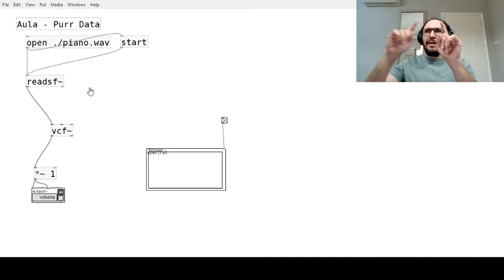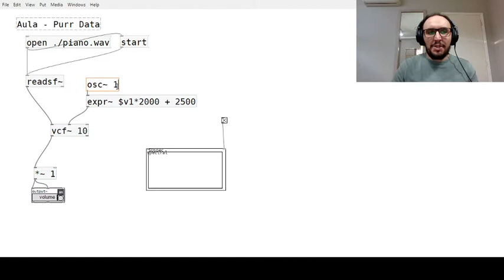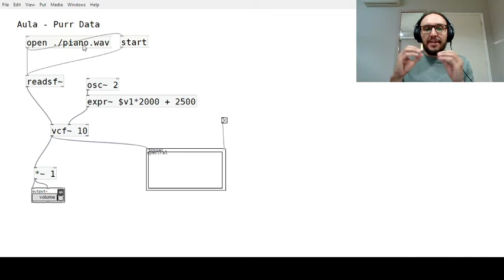02 - Efeito Wah-Wah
O efeito Wah-Wah é essencialmente um filtro passa-bandas cuja frequência central é controlada por um oscilador de baixa frequência.